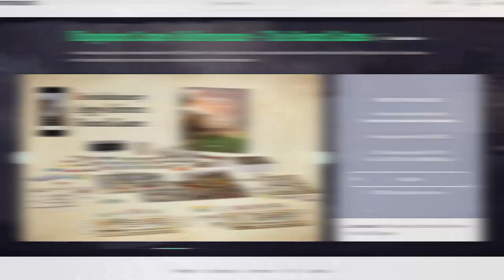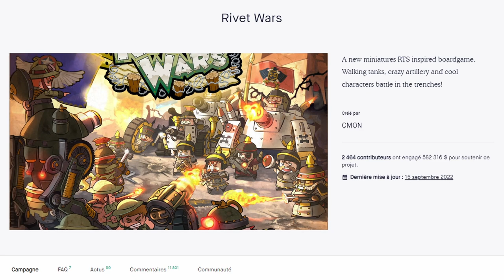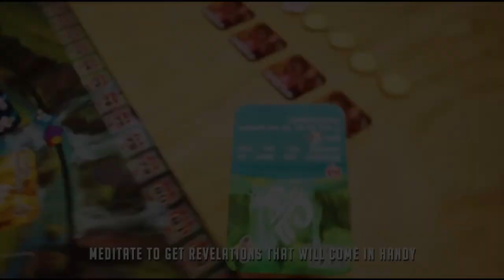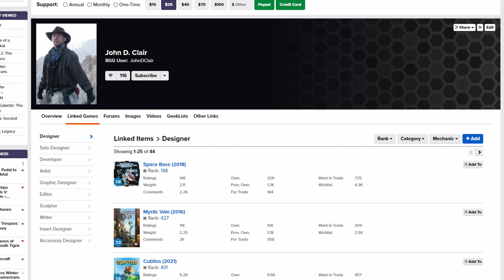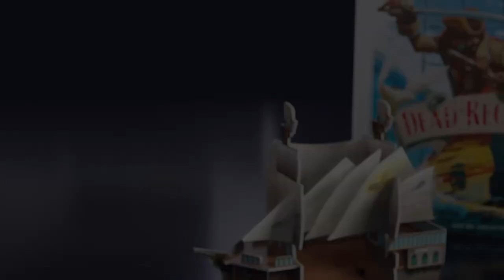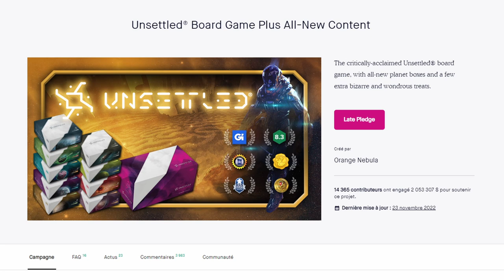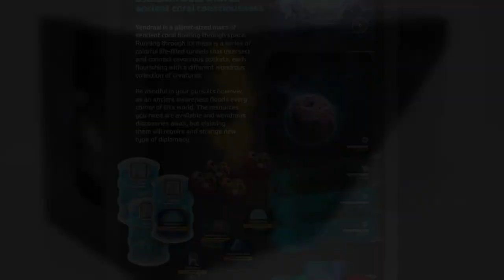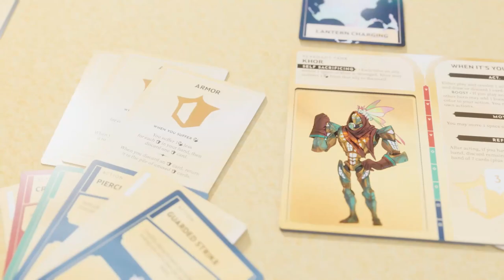ON FAIT LE BILAN DE 2022 !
⚠ Les vidéos proviennent des éditeurs, et leur qualité peut varier.

0:00 Introduction
0:54 Mention honorifique
4:01 Rivet Wars
7:19 Ryozen
9:42 Dead Reckoning
12:10 Unsettled
15:25 Kinfire Chronicles